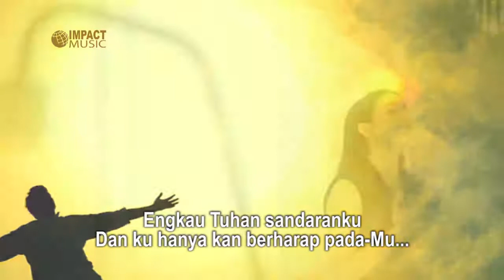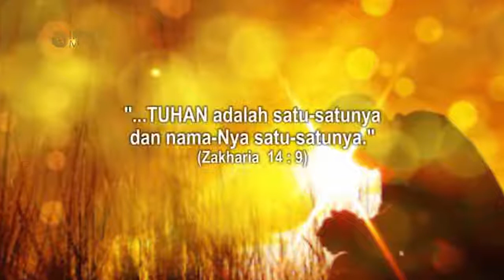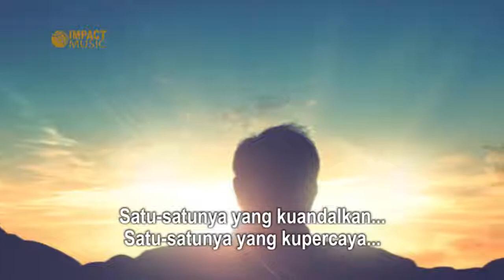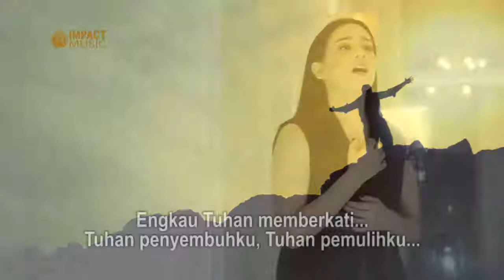Angel Pieters Satu Satunya Yang Kuandalkan YouTube